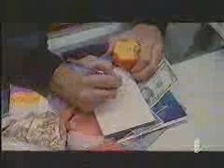Tomas Millian Truffe in Usa col compare